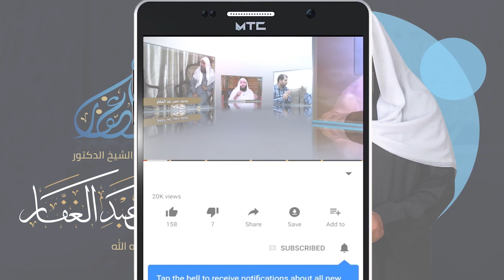الشريعة للآجري (59) باب الإيمان بأن الله خلق آدم بيده & (60) الإيمان بأن الله لا ينام 28/4/2012